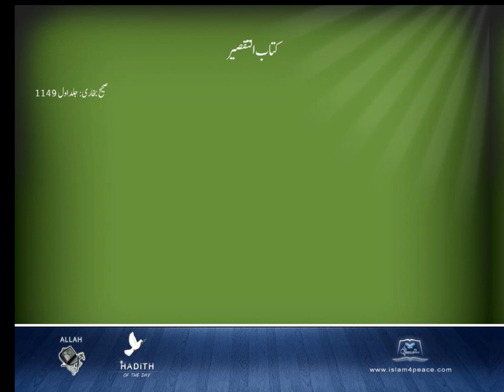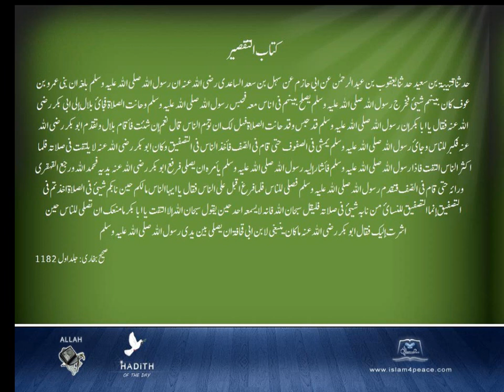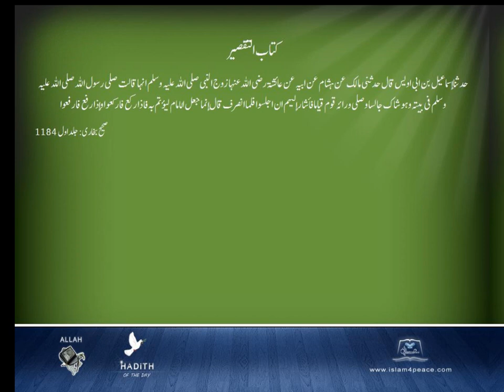Sahih Bukhari Arabic 018 كتاب التقصير